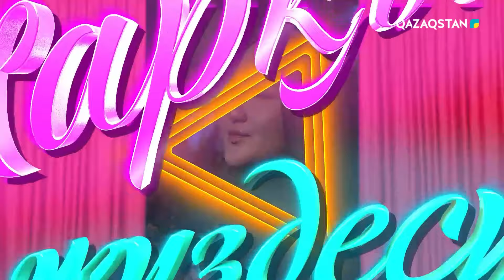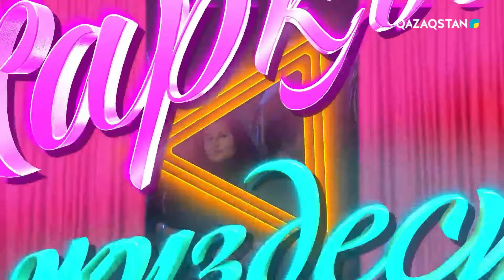«ЖАРҚЫН ЖҮЗДЕСУ». Жұбаныш Жексенұлы